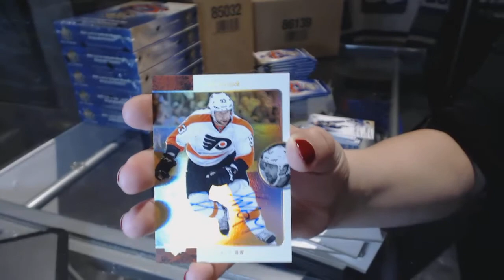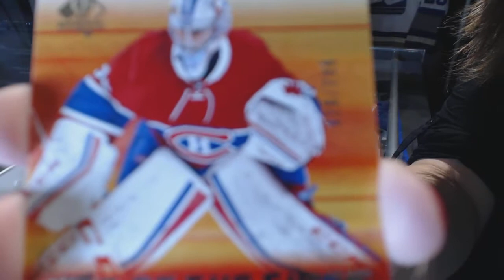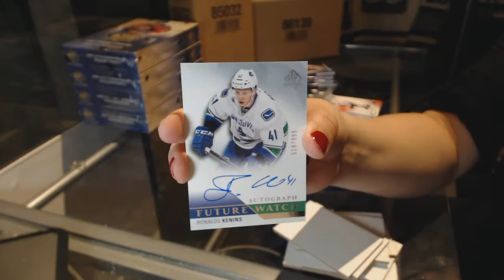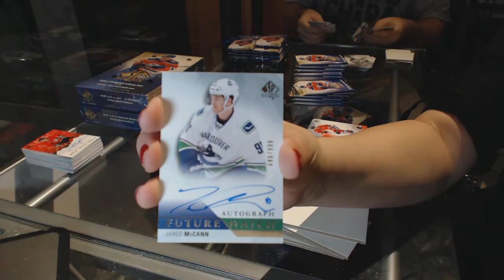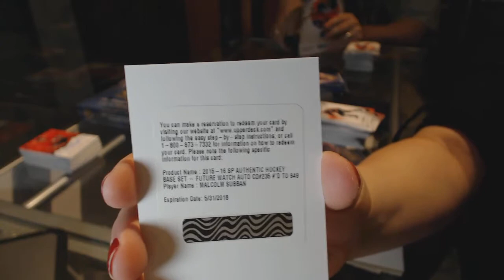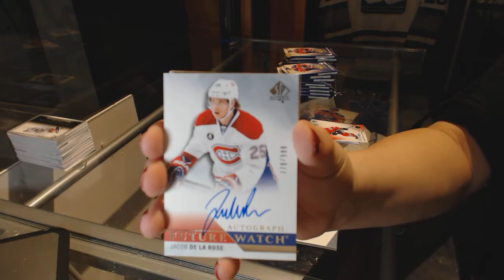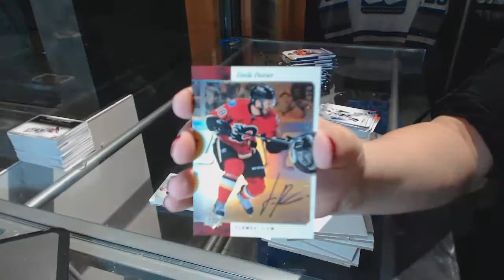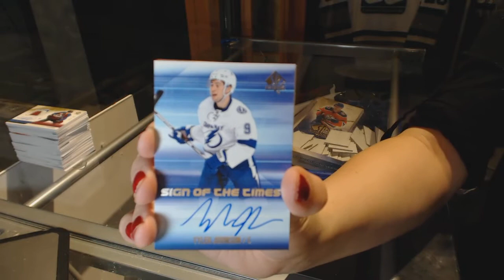15-16 Upper Deck SP Authentic Hockey 6 Box Break - C&C GB #6526